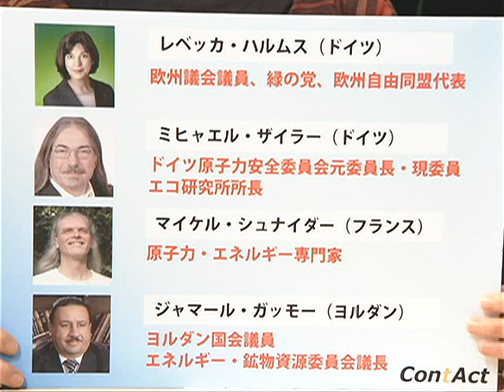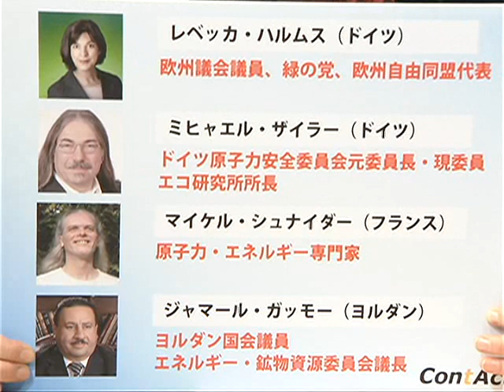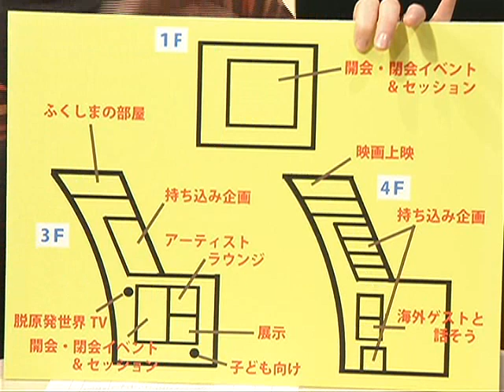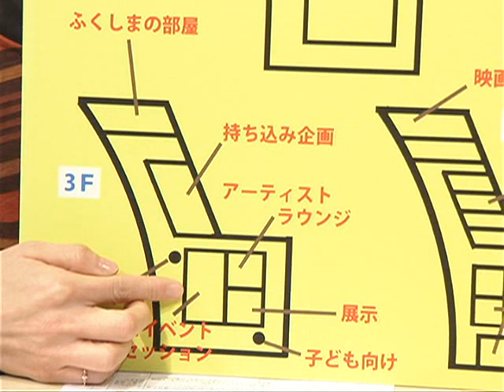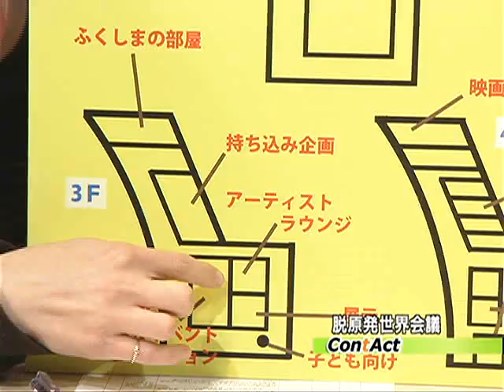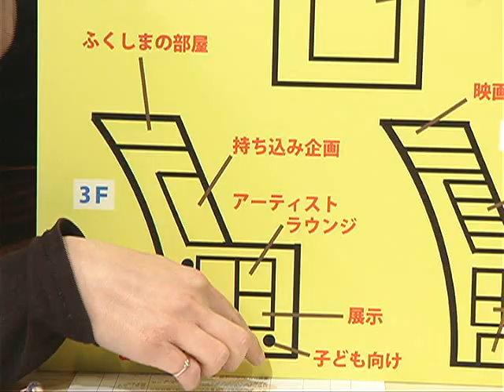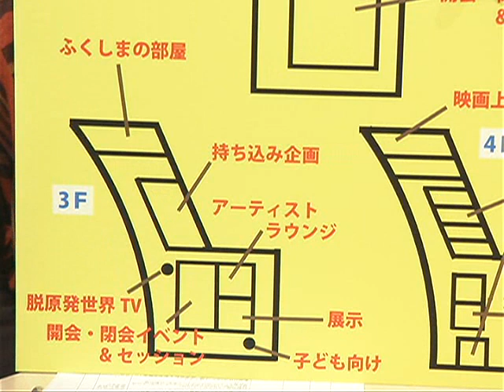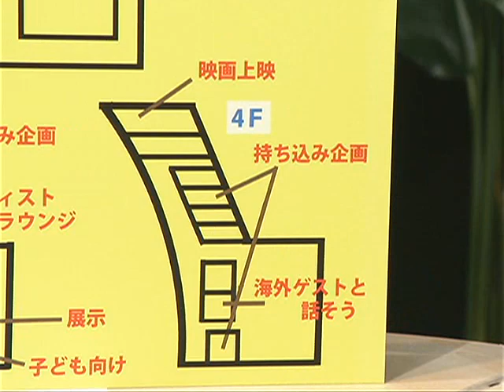脱原発世界会議〜フクシマは世界に何を伝えるか〜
1月14日と15日の２日間、横浜で脱原発世界会議が開催される。脱原発世界会議は、脱原発をめざす国内外の市民団体が中心となって企画。世界２５カ国からゲストを招き、脱原発の道筋や再生可能エネルギーの実用化、また福島第一原発事故の影響で起きている様々な問題に関して解決の道を探る。
開かれる分科会は１００以上、２万人の来場を見込んでいる。
実行委員長の吉岡達也さんをゲストに、脱原発世界会議の狙いについて聞く。

ゲスト：吉岡達也（脱原発世界会議実行委員長／ピースボート共同代表）